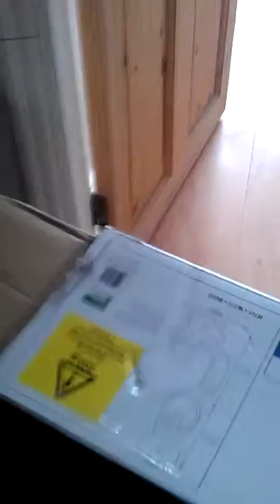Bedlington terrier gets stuck in a box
Jackson the bedlington terrier gets stuck in a box